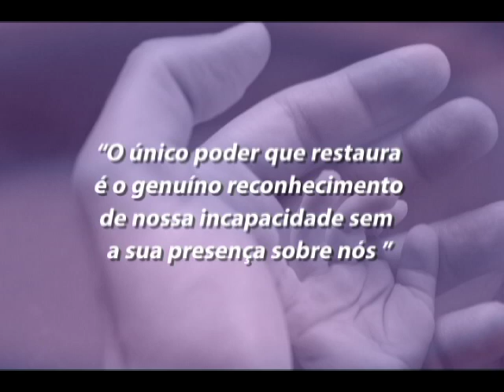TVMCA DEVOCIONAL 04/04/13 PART2/3